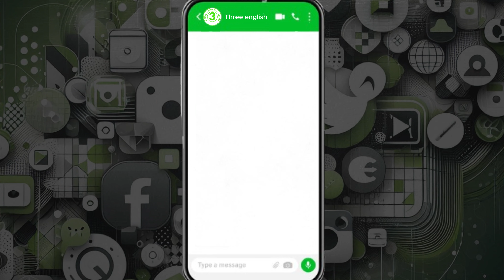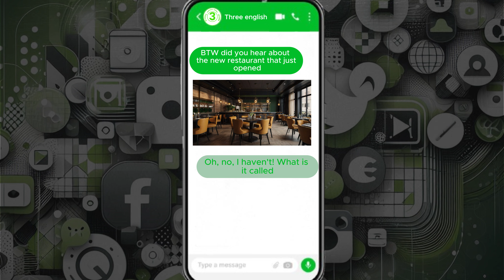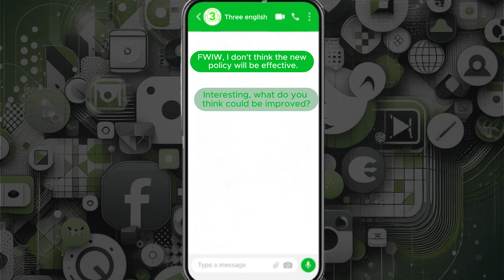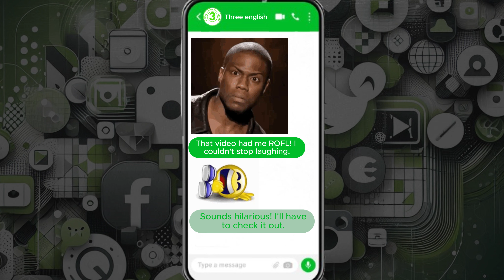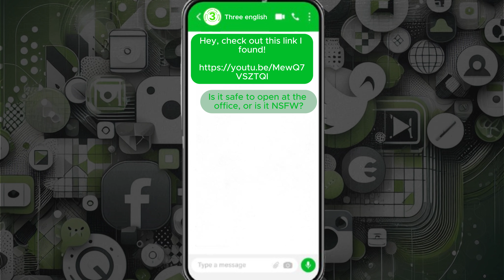10 Most Common Abbreviations for Social Media and Messaging with Chat Examples | Part 1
In the fast-paced realm of social media and texting, abbreviations play a crucial role in facilitating quick and efficient communication. Understanding these abbreviations allows individuals to convey messages concisely, saving time and effort in online conversations
CHAPTERS:

0:00 intro
0:25 BRB
0:59 BTW
1:15 SMH
1:32 TMI
2:00 BFF
2:22 FWIW
2:59 ROFL
3:19 TBF
3:32 ICYMI
4:29 IRL
4:49 outro

Welcome to Three English, an AI channel, your ultimate destination for mastering the English language in 2024! Our channel is dedicated to providing a comprehensive and engaging learning experience that focuses on idioms, slangs, and phrasal verbs—the essential elements that add flair and authenticity to your English communication. At "Three English," we understand the importance of not just learning but mastering the complexities of the English language to help you become more fluent and sound native-like in your conversations. We delve into the most common and useful idioms, ensuring that you not only understand their meanings but also incorporate them easly into your everyday language. Our videos include examples and dialogues to enhance your understanding and usage of these idioms, slangs, and phrasal verbs. Whether you're preparing for exams or aiming to enhance your language skills for personal or professional growth, Three English is your go-to resource. Join us on this linguistic journey, and unlock the doors to a world where you not only learn but truly understand, making your path to English fluency both enjoyable and rewarding. Start today and witness the transformative benefits of mastering idioms, slangs, and phrasal verbs with us!